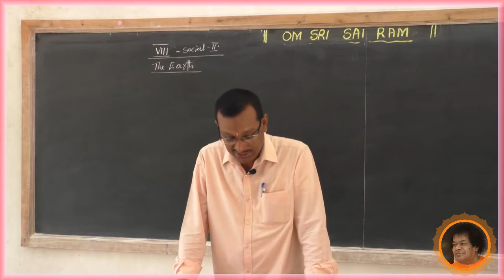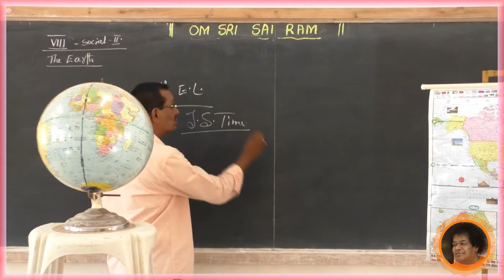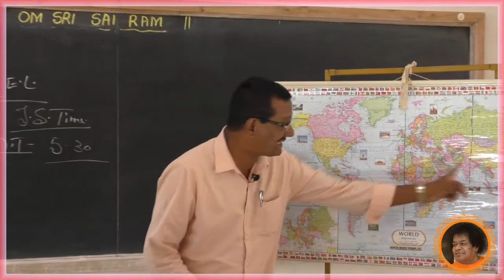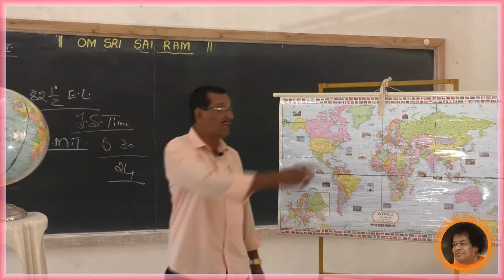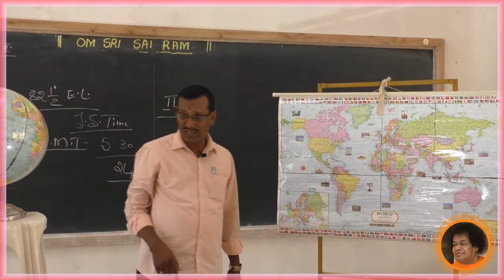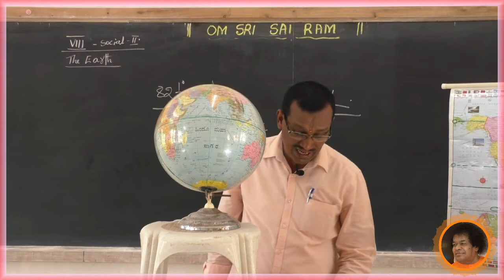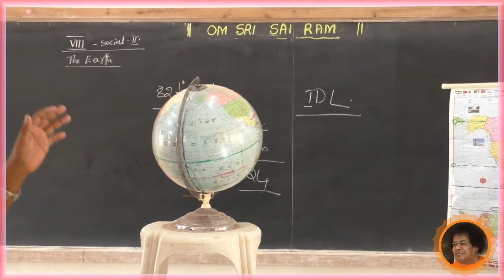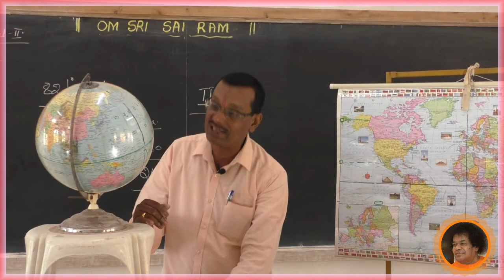SSSLS HS, ALIKE - 8th Social - Earth [5] - By Narayana Naik